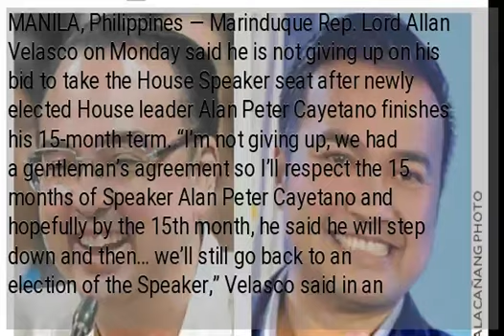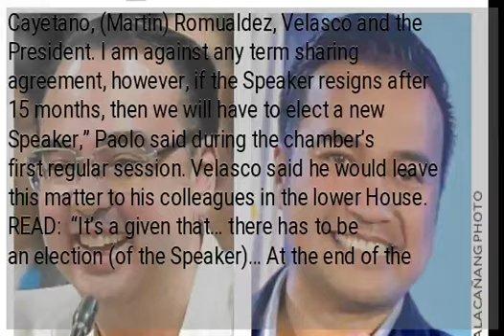Velasco won’t give up Speaker seat, expects Cayetano to honor term sharing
MANILA, Philippines — Marinduque Rep. Lord Allan Velasco on Monday said he is not giving up on his bid to take the House Speaker seat after newly elected House leader Alan Peter Cayetano finishes his 15-month term. “I’m not giving up, we had a gentleman’s agreement so I’ll respect the 15 months of Speaker Alan Peter Cayetano and hopefully by the 15th month, he said he will step down and then… we’ll still go back to an election of the Speaker,” Velasco said in an interview after President Rodrigo Duterte’s fourth State of the Nation Address. The known ally and friend of the Duterte family meanwhile brushed off Davao City 1st District Rep. Paolo Duterte’s opposition to the term-sharing scheme between him and Cayetano, and the reminder that the House should elect a new Speaker after the Taguig-Pateros’ representatives’ term. “The term sharing agreement is one between congressman Cayetano, (Martin) Romualdez, Velasco and the President. I am against any term sharing agreement, however, if the Speaker resigns after 15 months, then we will have to elect a new Speaker,” Paolo said during the chamber’s first regular session. Velasco said he would leave this matter to his colleagues in the lower House. READ:  “It’s a given that… there has to be an election (of the Speaker)… At the end of the day, we really don’t know what will happen in 15 months, I’ll leave it up to my colleagues,” the congressman said. The President earlier endorsed the term-sharing between Cayetano and Velasco, with Leyte Rep. Martin Romualdez sitting as majority leader. And during the first regular session of the House earlier in the day, the chamber dominated by pro-administration allies gave in to Duterte’s wish and elected Cayetano as Speaker. READ: ...